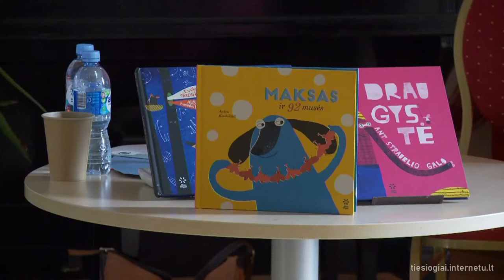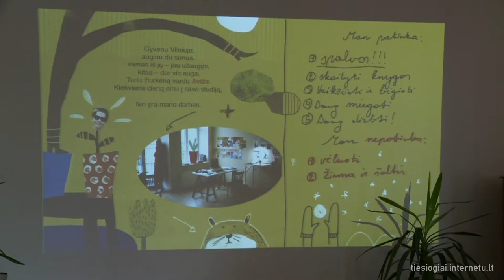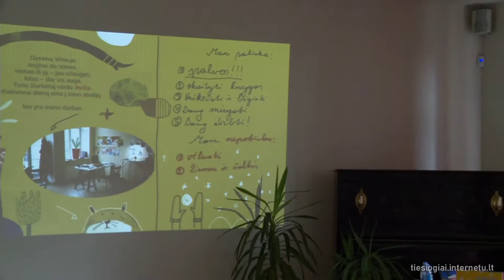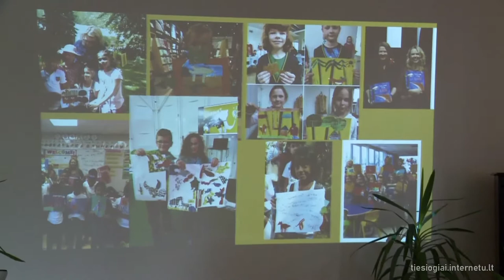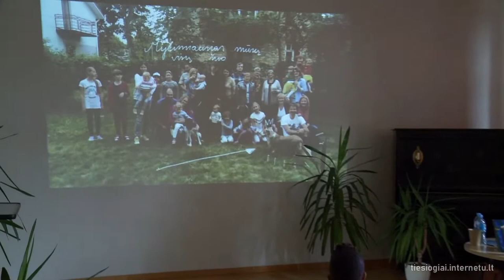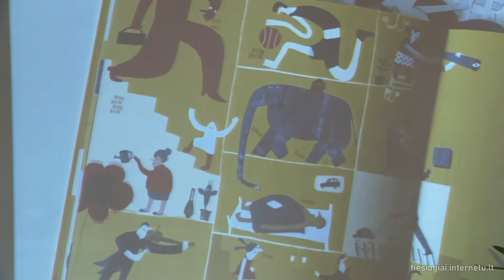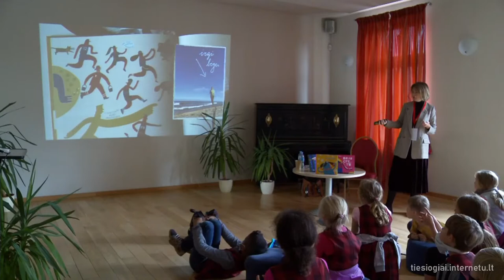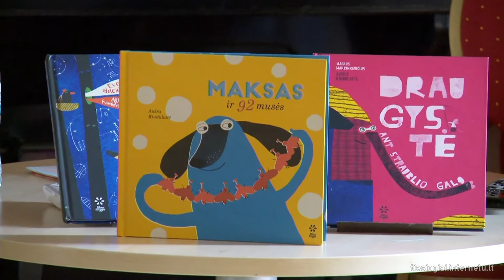Paveikslėlių knygų paslaptys | Pokalbis su Aušra Kiudulaite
Susitikimo metu Aušra Kiudulaitė papasakos apie knygų kūrimo užkulisius, apie spalvas ir apie paslaptis, kurių yra pilnos jos sukurtos knygos. Naujoji jos knyga „Maksas ir 92 musės“ – ne išimtis. Ne vieno apdovanojimo sulaukusi autorė, kurios iliustruotos knygos „Laimė yra lapė“ (teksto autorė Evelina Daciūtė) ir „Draugystė ant straublio galo“ (teksto autorius Marius Marcinkevičius) yra išverstos daugiau nei į dešimt užsienio kalbų, pelnė ne vieną tarptautinį apdovanojimą. Kviečiame pasiklausyti šių, ne vienoje pasaulio šalyje skaitomų knygų, kūrimo paslapčių.